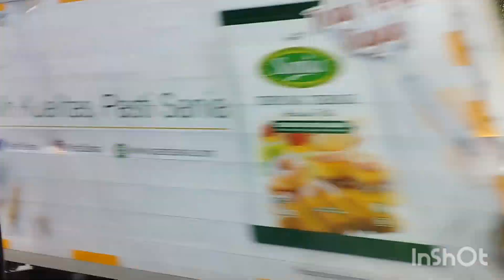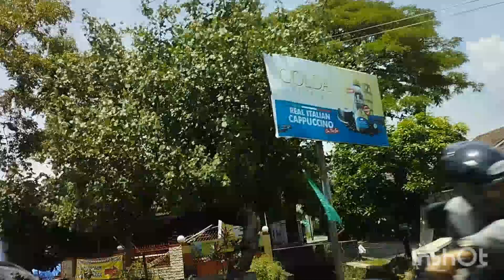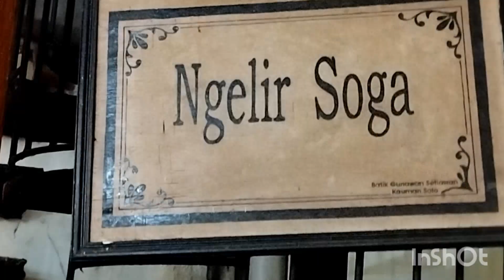Kota Surakarta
Surakarta adalah kota di Jawa Tengah, Indonesia, dengan penduduk 522.364 jiwa (2020) dan kepadatan 11.861,00/km2.[8] Kota dengan luas 44,04 km2 ini, berbatasan dengan Kabupaten Karanganyar dan Kabupaten Boyolali di sebelah Utara, Kabupaten Karanganyar dan Kabupaten Sukoharjo di sebelah Timur dan Barat, dan Kabupaten Sukoharjo di sebelah Selatan.[12] Kota ini juga merupakan kota terbesar ketiga di pulau Jawa bagian Selatan setelah Bandung dan Malang menurut jumlah penduduk. Sisi Timur kota ini dilewati sungai yang terabadikan dalam salah satu lagu keroncong, Bengawan Solo.
Pada masa sekarang, nama Surakarta digunakan dalam situasi formal-pemerintahan, sedangkan nama Sala/Solo lebih merujuk kepada penyebutan umum yang dilatarbelakangi oleh aspek kultural. Kata Sura dalam Bahasa Jawa berarti "keberanian" dan karta berarti "makmur"; dengan harapan bahwa Surakarta menjadi tempat dimana penghuninya adalah orang-orang yang selalu berani berjuang untuk kebaikan serta kemakmuran negara dan bangsa.
Setelah Karesidenan Surakarta dihapuskan pada tanggal 4 Juli 1950, Surakarta menjadi kota di bawah administrasi Provinsi Jawa Tengah. Semenjak berlakunya UU Pemerintahan Daerah yang memberikan banyak hak otonomi bagi pemerintahan daerah, Surakarta menjadi daerah berstatus kota otonom.
Surakarta dikenal sebagai salah satu inti kebudayaan Jawa karena secara tradisional merupakan salah satu pusat politik dan pengembangan tradisi Jawa. Kemakmuran wilayah ini sejak abad ke-19 mendorong berkembangnya berbagai literatur berbahasa Jawa, tarian, seni boga, busana, arsitektur, dan bermacam-macam ekspresi budaya lainnya.
Batik adalah kain dengan corak atau motif tertentu yang dihasilkan dari bahan malam khusus (wax) yang dituliskan atau di cap pada kain tersebut, meskipun kini sudah banyak kain batik yang dibuat dengan proses cetak. Surakarta memiliki banyak corak batik khas, seperti Sidomukti dan Sidoluruh.

berkembangberbagailiteraturberbahasaJawa,tarian,seni boga,busana,arsitektur,danlain-lain